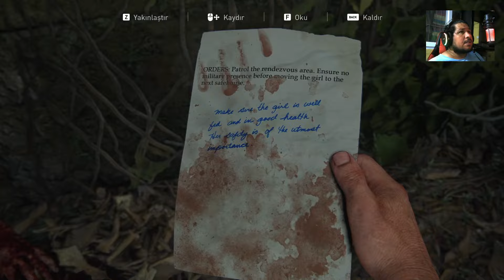The Last of Us Part 2: Zombi Dolu Gökdelenden Geçiş ve Tess'in Fedakarlığı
The Last of Us oyunundaki ikinci bölümde, Ellie'yi teslim edeceğimiz binaya doğru yola çıkıyoruz. Yolculuğumuz sırasında, içi zombilerle dolu yan yatmış bir gökdelenden geçmek zorunda kalıyoruz. Bu gerilim dolu geçişin ardından, Tess'in ısırıldığını ve şehir muhafızlarıyla çatışarak fedakarca hayatını kaybettiğini görüyoruz. Hem duygusal hem de aksiyon dolu bu bölümü kaçırmayın!